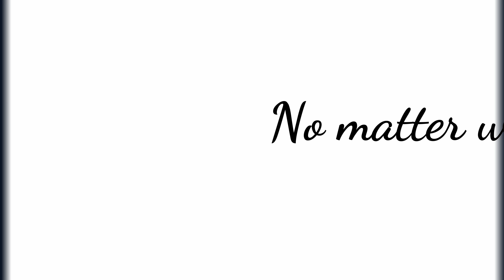|| never be alone || (versão gacha studio) BIG COLAB (ler descrição)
MUITO OBRIGADA PELOS 500 INSCRITOS! NÃO SABEMOS COMO AGRADECER A ESTE CARINHO TODO!!! SE VCS QUISEREM ALGO MAIS ESPECIAL AVISEM :3

Participantes :
1-yedda gacha studio
2-bia br
3-rezende reverso
4-floquinho
5-milie gelado
6-maluh
7-arianne
8-larissa
9-mari
10-naruna
11-stéphany pandinha
12-talita
13-d3coBr
14-cat games
15-Beatriz. B
16-Beatriz. L
17 Carolina
18-Rita
19-marta
20-Catarina
21-lih
22-bonnie
23-miss zuera
24-nicka
25-Mimi love
26-tia black
27-anah
28-dog like
29-animadora doida
30-sra cupcake
31-Jeovanna gacha br
32-livinhah gamer
33-Lolo gacha
24-amanda-chan
35-alanis games
36-ana flipaclip
37-ana clara fernandes